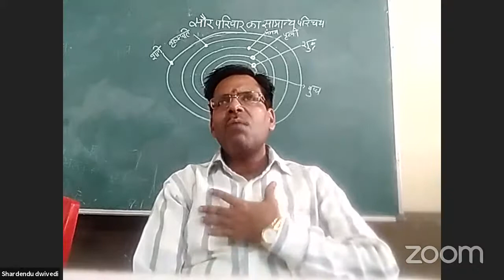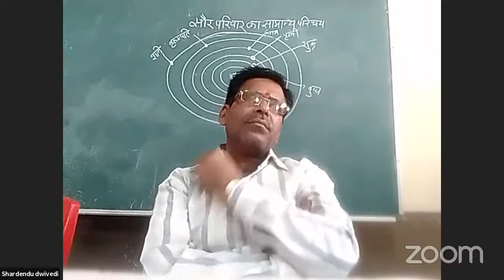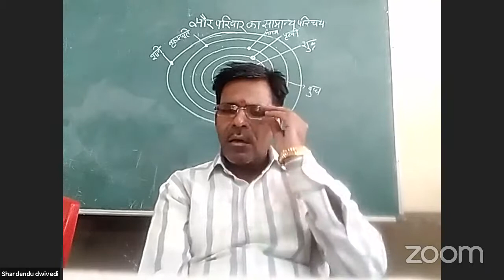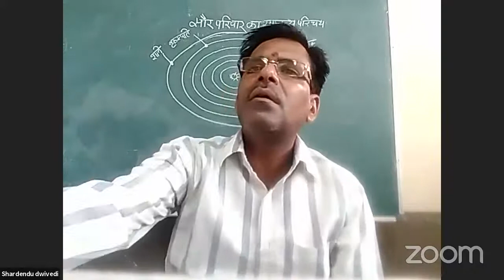GGTU Vedvidhyapeeth Jyotish Class 3